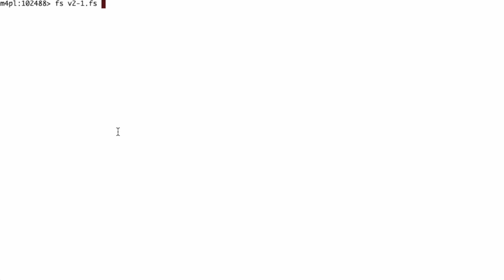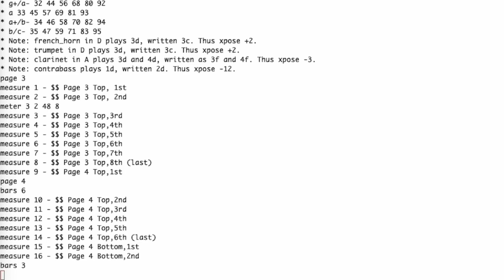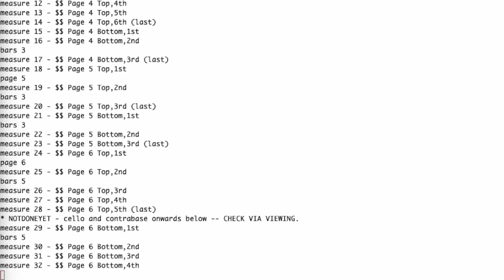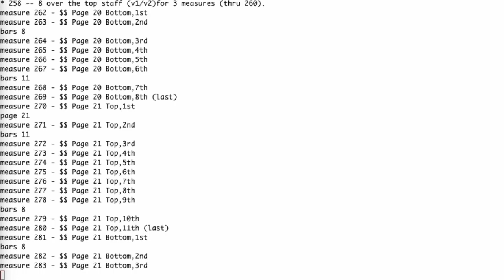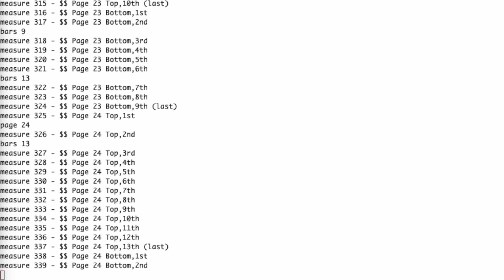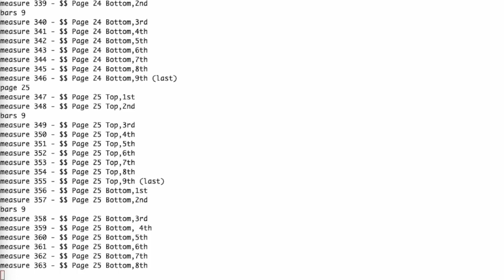Beethoven's 2nd Symphony, Movement 1 (of 4) - gcs format - 2024-04-09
This is computer generated. There are 26 'channels' needed for Beethoven's 2nd Symphony, movement 1.

A Midi file can only have 16 channels -- but you can cheat by putting the same instrument into one channel with multiple note-on/note-off overlapping. This fails if both are playing the same note.

The text file is in GCS format era 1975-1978. I converted musicomp from Tutor to python, added crescendo, tempo changes, largo, etc. Output from the translation program can be:

Recent change: instument locations (pan) and distance from the stage (angle).

It was in the 1920s that Leopold Stokowski, the conductor of the Philadelphia Orchestra, changed the orchestral
instrument seating chart.

In addition, the audience is not directly in the middle of the instruments as the director is, but about the
depth of the stage away from the stage. The "pan" for the instruments has been changed to match this location.
As if you have a 45 degree view out of each eye of the stage.